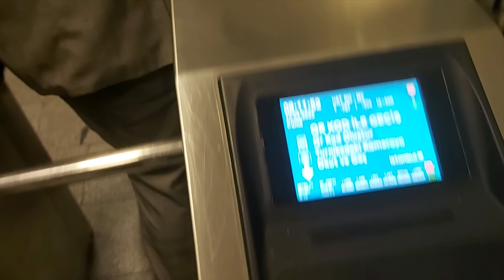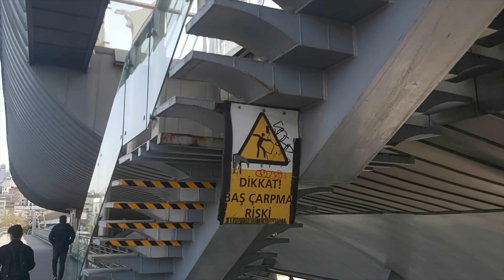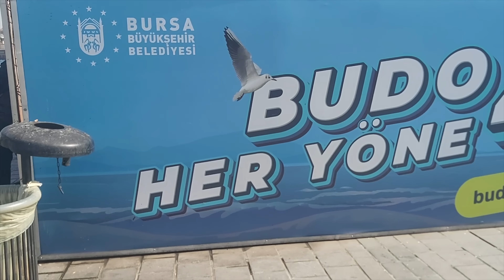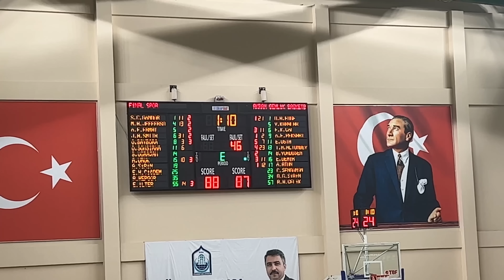GAME WINNER ATTIM ! | SAKATLANDIM VLOG